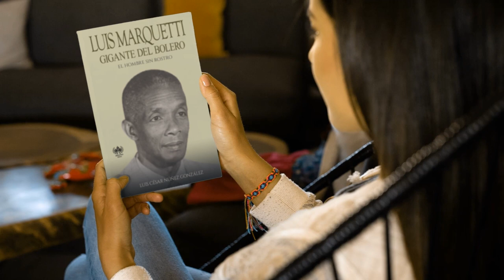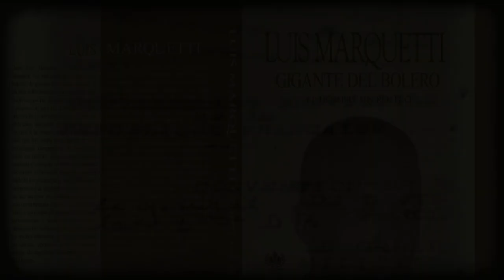Luis Marquetti. Gigante del bolero (libro)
Decir Luis Marquetti, es decir bolero. Marquetti fue ante todo un compositor de boleros, de grandes boleros, de algunos de los más bellos boleros de la historia. Aunque compuso guajiras, congas, sones, guarachas y pregones, lo suyo fue el bolero. Las letras que escribió, y que puso en manos de los más destacados intérpretes de su época, que lo llevaron a la inmortalidad y a alcanzar el sitial que hoy ocupa como uno de los más importantes compositores de boleros de todos los tiempos. En esta nueva edición, ampliada y corregida, el lector no solamente encontrará información biográfica que nos habla de los avatares de la vida cotidiana del compositor y de las condiciones objetivas en las que nacieron sus numerosas creaciones, sino un exhaustivo registro de sus boleros, fotos, y testimonio de quienes lo conocieron personalmente y compartieron con él en ambientes tan disímiles como la vida escolar, los medios televisivos, la radio, la sociedad de autores, opiniones de sus hermanos, colegas de magisterio, exalumnos y vecinos de Alquízar.